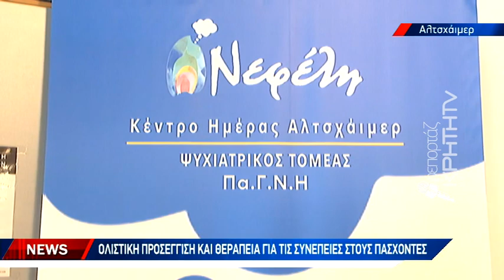Ολιστική προσέγγιση και θεραπεία για τις συνέπειες στους πάσχοντες